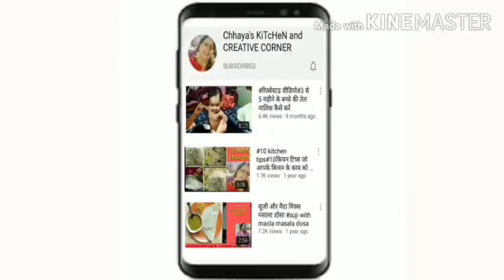ग्रोसरी बजट/4000 रु में देखो क्या क्या आया/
दोस्तो आपकी रिक्वेस्ट पर आज की वीडियो ग्रोसरी पर बनाई है देखिए 4000 में क्या क्या सामान आया